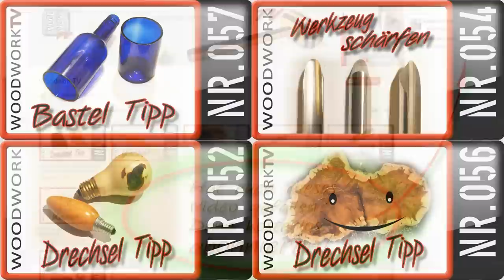Fingerring aus Wengé drechseln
Einen Fingerring zu drechseln ist nicht schwer... wenn man weiß wie. Hier zeige ich eine Möglichkeit. Es gibt sicher noch andere Wege. Ich habe als Holzart Wenge verwendet, was aber leider leicht Spaltet. Dadurch ist der erste Ring zerbrochen. Ein festes, zähes Holz wäre wohl besser geeignet.

Amazon Prime Testen